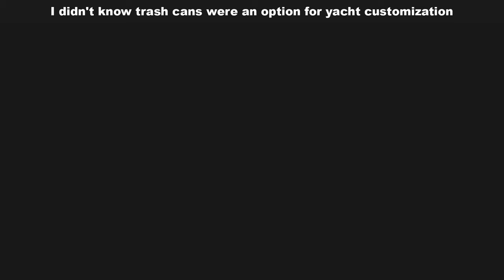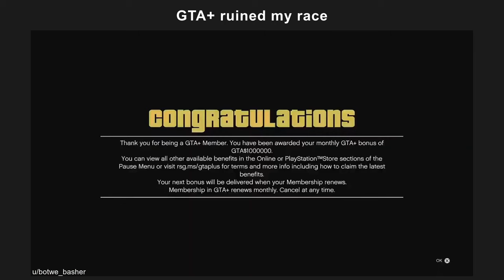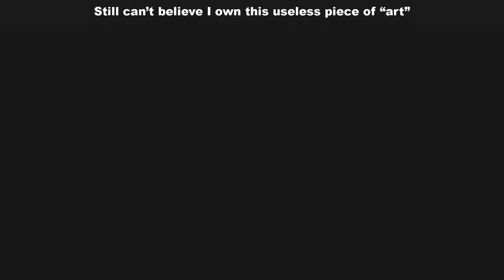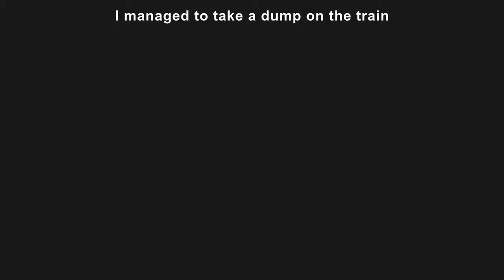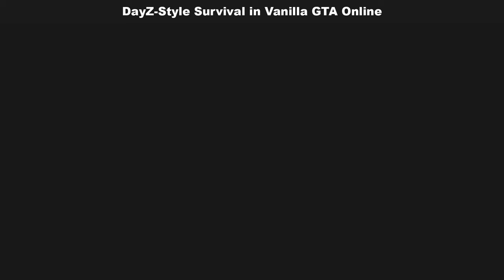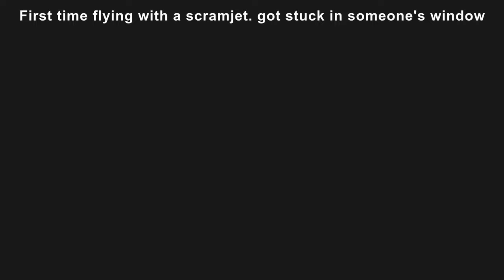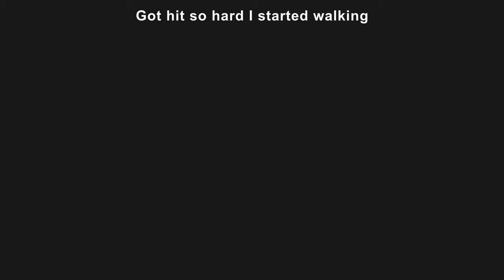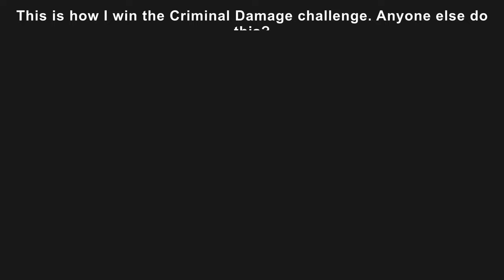GTA Online Memes | Cluckin’ Bell Farm Raid #339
All GTA online heist : The Doomsday Heist, The Diamond Casino Heist, The Cayo Perico Heist, Los Santos Tuners, The Contract, The Criminal Enterprises DLC, Los Santos DRUG WARS the last dose, the first dose,  San Andreas Mercenaries, The Chop Shop, The Cluckin’ Bell Farm Raid

2. COMMENT. Your favorite meme, any suggestion or idea, opinions, experience, etc…

♦CREDITS & SOURCE♦